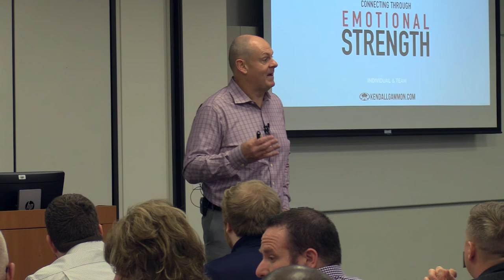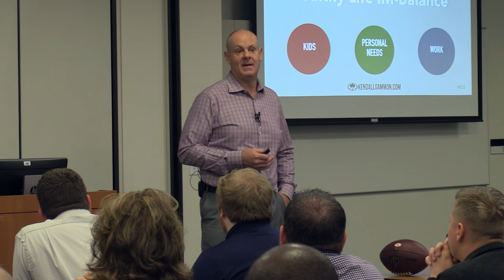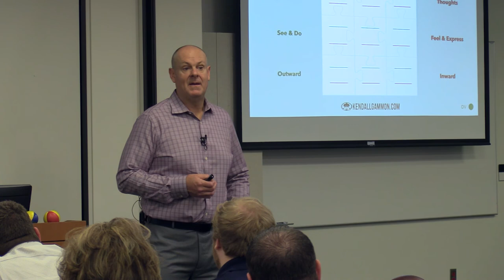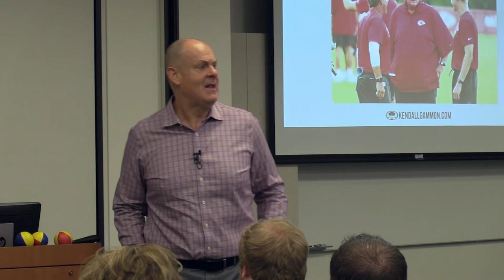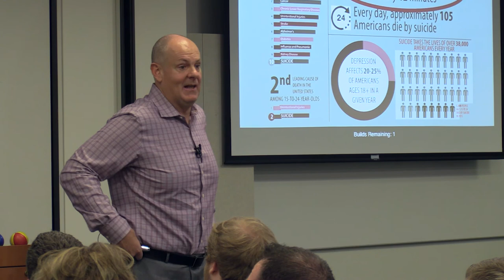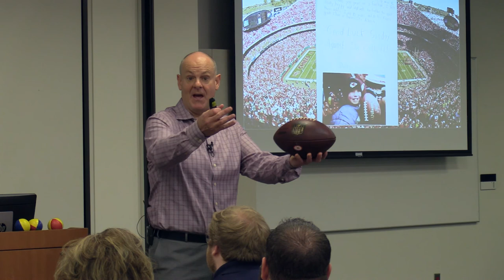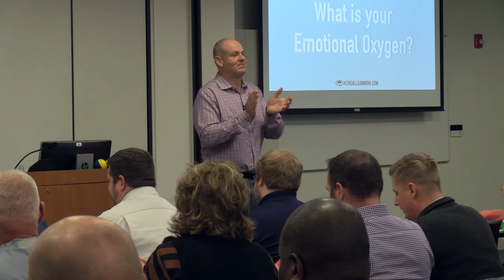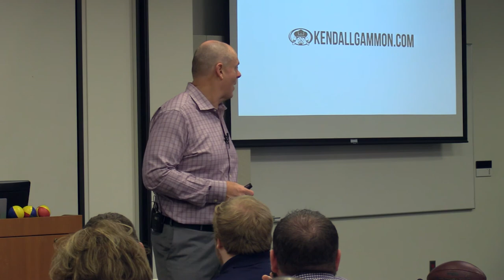Kendall Gammon Freeman Presentation